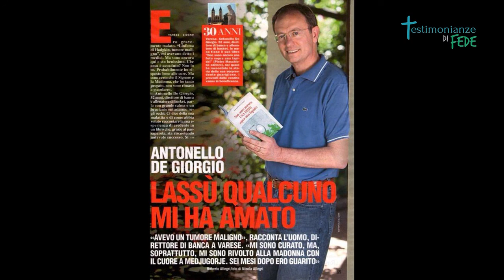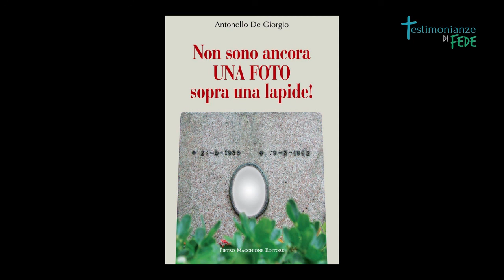"Non sono ancora una foto sopra una lapide"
Antonello De Giorgio, Direttore di Banca ed autore del libro "Non sono ancora una foto sopra una lapide", racconta come ha vinto la sua battaglia contro il cancro attraverso la cura delle 3 F: Fede, famiglia e follia!
Antonello si racconta nella rubrica radiofonica "Testimonianze di fede" condotta da Rita Sberna